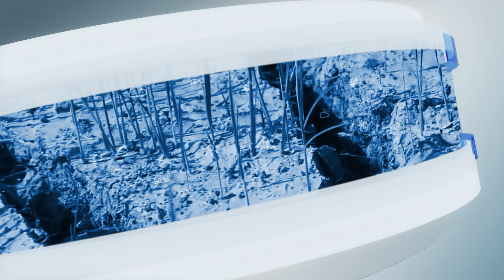Bản tin thời tiết 07/10: Bão số 4 diễn biến phức tạp, Bắc Bộ và Bắc Trung Bộ mưa to | PTQ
Bản tin thời tiết 7/10: Bão số 4 diễn biến phức tạp, Bắc Bộ và Bắc Trung Bộ mưa to